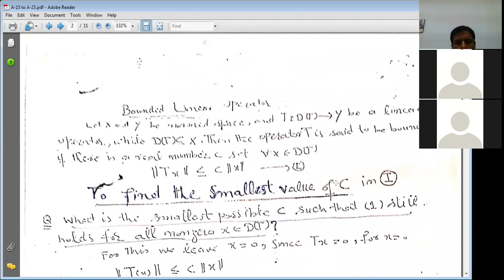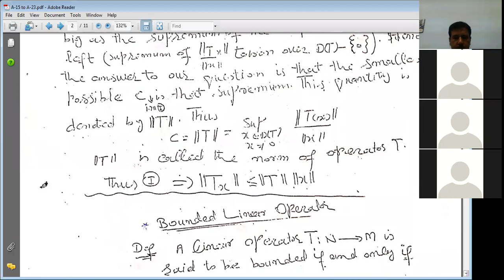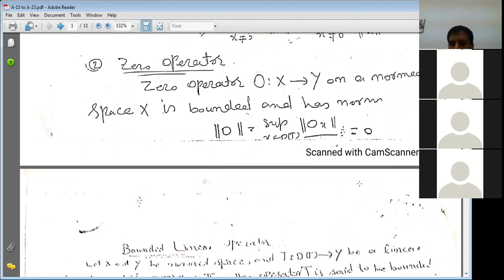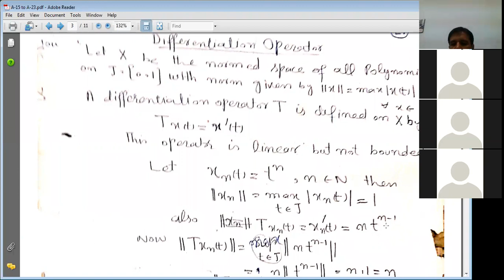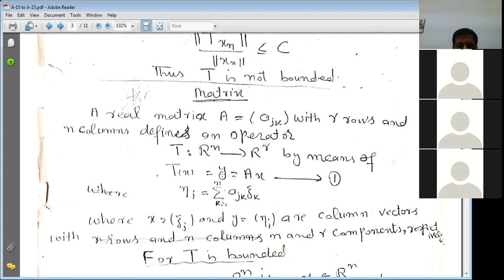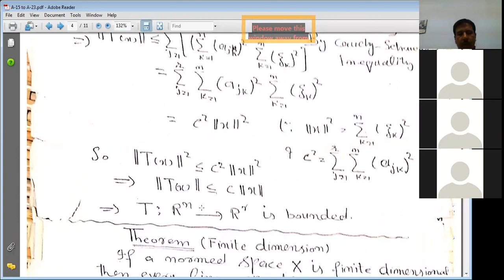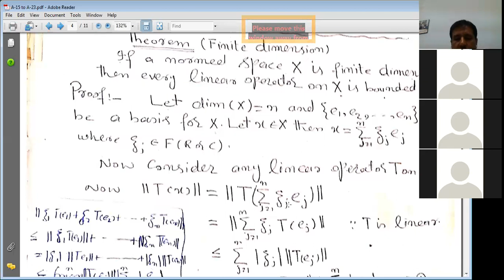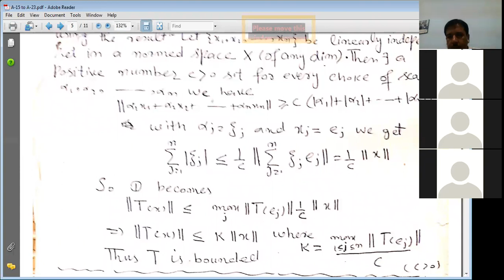FA Lect 17